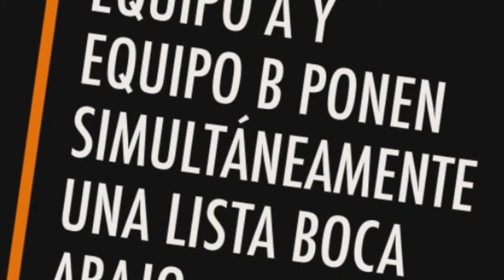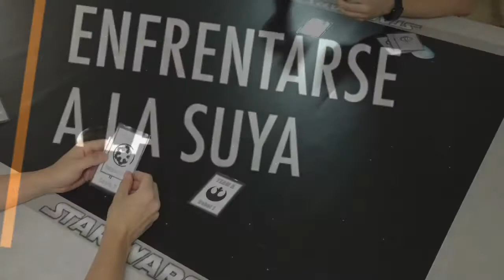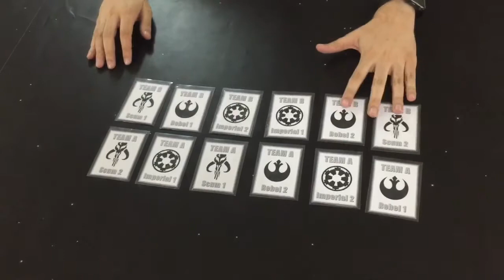Sistema de emparejamiento ETC para torneos de X-Wing por equipos (Español)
Sistema de emparejamiento ETC para torneos de X-Wing por equipos de 6 jugadores usado en torneos como el C-3P3 (Campeonato Español Por Equipos) organizado en Valencia por el club Pétreos.